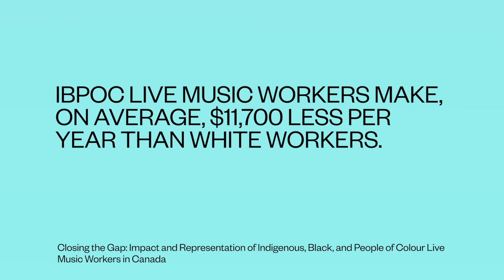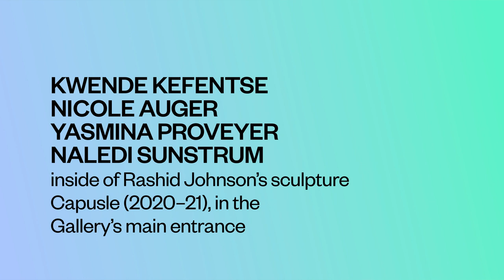CLOSING THE GAP ON THE LABOUR SHORTAGE IN OTTAWA’S MUSIC INDUSTRY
Speakers: Nicole Auger, Manager of Programming & Community Engagement at the International Indigenous Music Summit; Kwende Kefentse, Executive Director of CKCU-FM; Naledi Sunstrum, Musician from OK Naledi; and Yasmina Proveyer, Cultural Funding Officer, City of Ottawa.